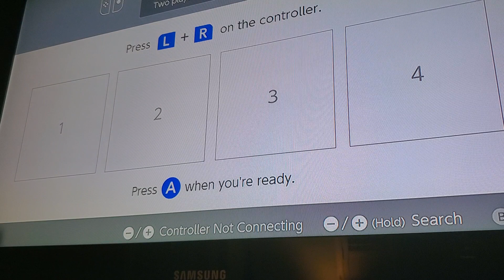ninjago gaming 2. bad guys! we bad!